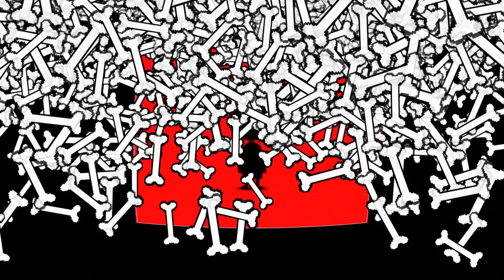To The Bone, But Only When Sans or Papyrus Speak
UNDERTALE is an RPG where you control a human (Frisk). Frisk falls underground into the world of monsters. Frisk meets Toriel, Papyrus, Undyne, Mettaton EX, Asgore, Flowey, Photoshop Flowey, Asriel Dreemurr, Undyne the Undying, Metttaton NEO and Sans, with Sans being the most iconic character. Frisk needs to find his way out... or he will stay trapped forever. You can follow the Pacifist, Neutral or Genocide Path, also known as Hard Mode Path.

Made by Toby Fox, also known as Annoying Dog, also known as Dog.
To The Bone REMASTERED, also known as Down To The Bone REMASTERED made by JT Music, includes Sans and Papyrus singing (and Flowey too).